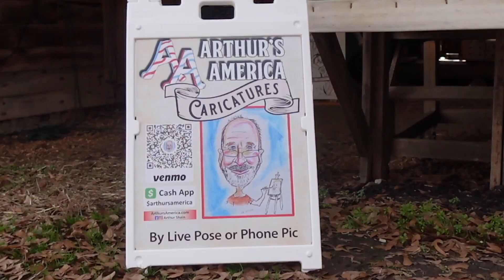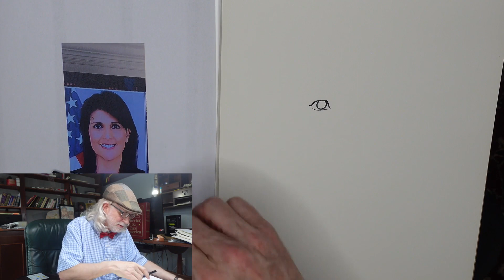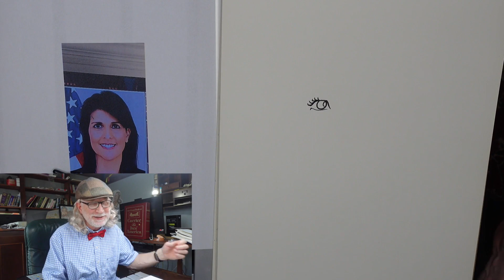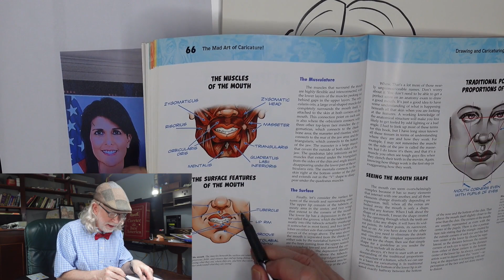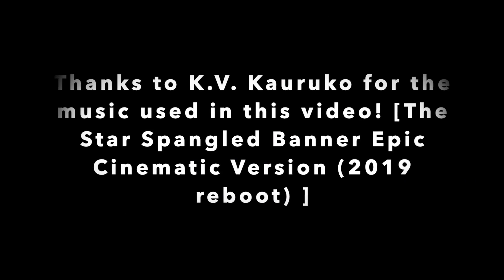Nikki Haley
Arthur draws Nikki Haley, former SC Governor who is now running for  President in 2024